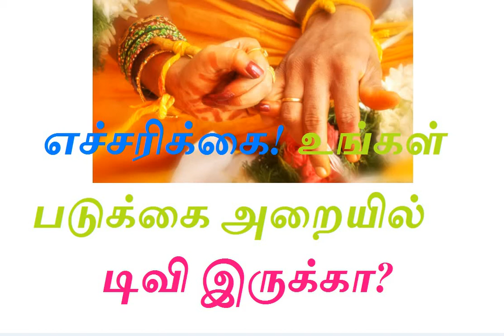எச்சரிக்கை! உங்கள் படுக்கை அறையில் டிவி இருக்கா?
உங்கள் படுக்கை அறையில் டிவி வேண்டாமே!